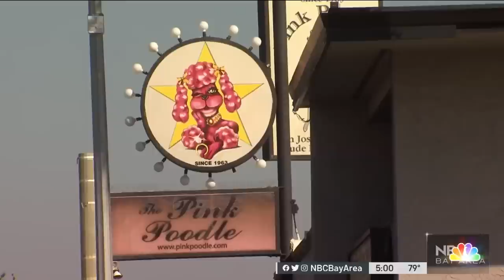Probe Launched After Video Appears to Show Woman Get Off SJ Fire Truck and Walk Into Strip Club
A stunning video posted on social media has sparked a major investigation at the San Jose Fire Department. Damian Trujillo has more.